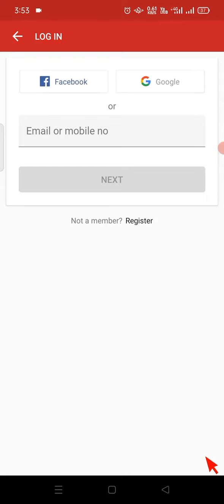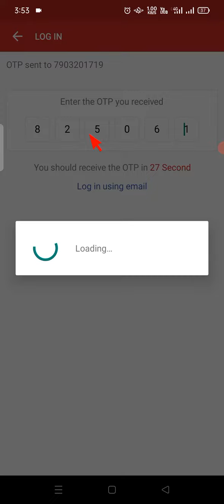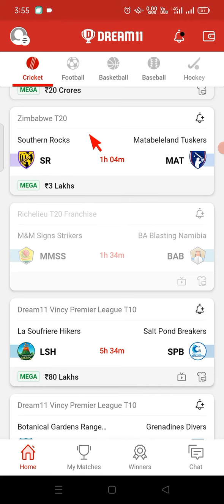Dream11 all ready register problem solve||only 1 minute,2022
हेलो दोस्तों कैसे हैं आप सब उम्मीद करता हूं आप लोग

बिल्कुल ठीक होंगे दोस्तों इसी तरह की और सारी वीडियो

रखें ताकि जब भी कोई वीडियो में अपने चैनल पर

अपलोड करूं तो आपको सबसे पहले हमारी वीडियो की

नोटिफिकेशन मिले और आप हमारे वीडियो को देख सकूं

और फ्रेंड वीडियो को लाइक करना बिल्कुल भी मत भूलें

क्योंकि आपका एक लाइक में मुझे बहुत ही ज्यादा

मोटिवेट करता है और सारा वीडियो बनाने के लिए तो

दोस्तों

वीडियो को एक लाख जरूर सेट कर करें l

धन्यवाद,

1_.Contact Instagram.

2_.Contact telegraam channel.

3_.Contact Twitter.